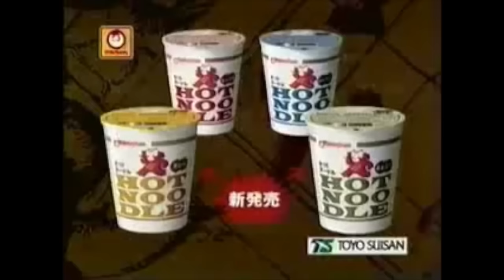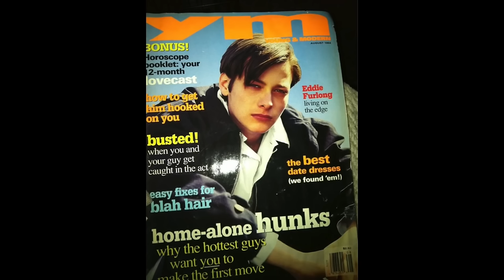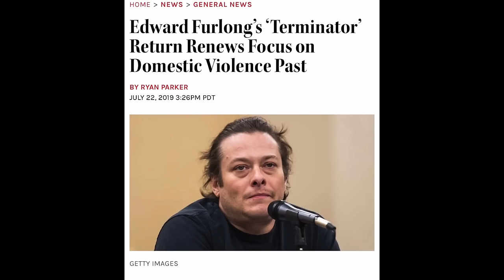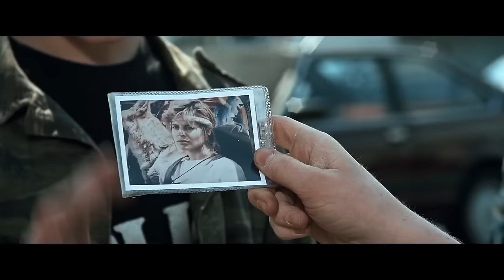¿Qué Sucedió con EDWARD FURLONG?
En 1991, el joven Edward Furlong estaba en la cima del mundo. Hizo una gran impresión como John Connor junto a Arnold Schwarzenegger y Linda Hamilton en "Terminator 2: Judgment Day" de James Cameron. Durante algunos años, estaba en todas partes: protagonizó junto a Jeff Bridges en "American Heart", lideró "Pet Sematary II" e incluso lanzó un álbum (en serio). Sin embargo, después de un prometedor paso a roles protagónicos como adolescente/joven adulto en "Pecker" de John Waters e "American History X", su carrera se enfrió, y se hizo más conocido por sus problemas personales que por su actuación. Entonces, ¿qué le sucedió exactamente a Furlong y podría alguna vez regresar a la pantalla grande? Desentrañamos su vida y carrera en este episodio.